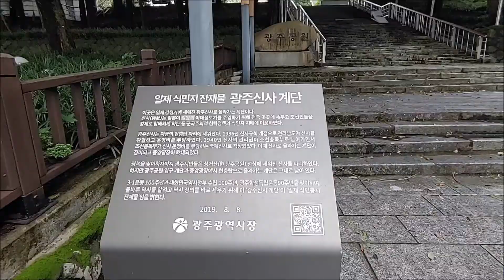광주광역시 제1호 도시공원 광주공원 볼거리